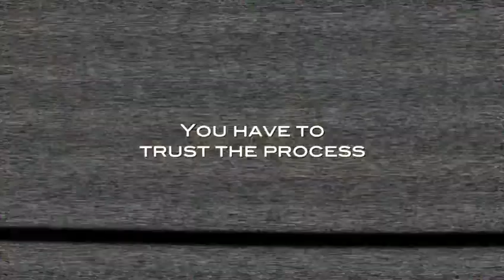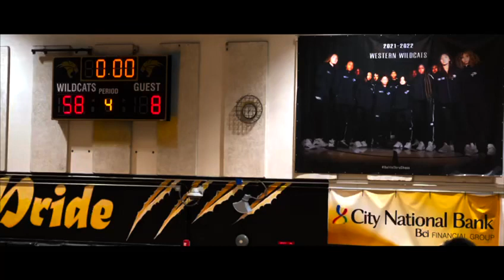SpeakMoLife: Being Committed | Western Girls Basketball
When you’re committed to something you stick to it no matter what. Listen to this preview. Full speech coming soon.

Each video usually takes a few hours to create, including:
☑️ Think time to create content
☑️ Write and record
☑️ Edit video and audio
☑️ Respond to feedback